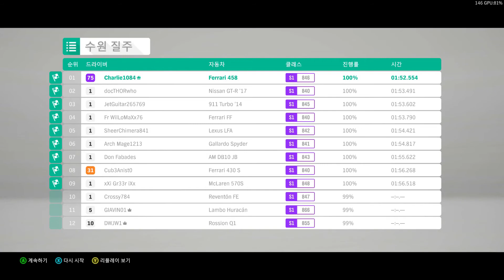[FH4] Ferrari 458 Italia 플레이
포르자 호라이즌4 수원 질주 레이스
개인적으로 정말 많은 돈을 벌게 되면 꼭 사보고 싶은 페라리 458 이탈리아 입니다.
여러분의 드림카는 무엇인가요??
난이도는 숙련입니다.  거의 다 수동으로 플레이인데 1등 하기 엄청 어렵네요.